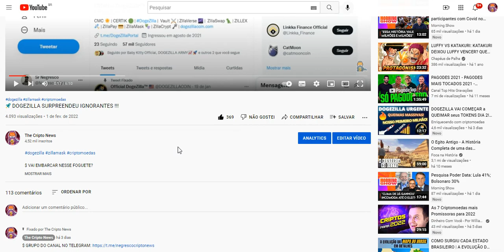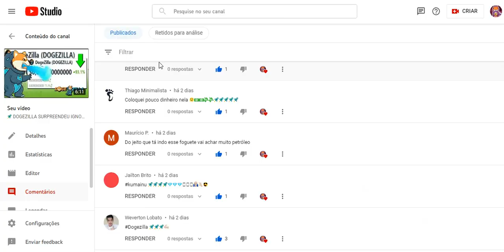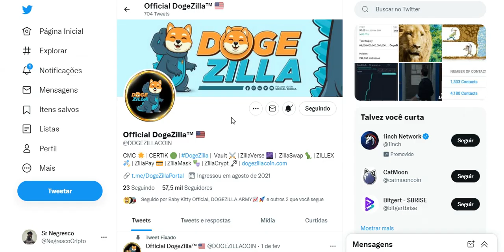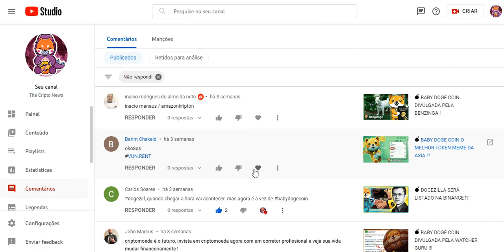💣 DOGEZILLA TA IGUAL PETRÓLEO ?